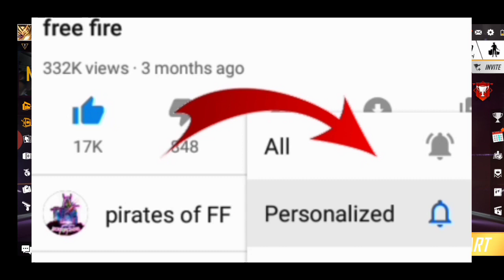HOW TO COMPLETE ONE PUNCH MAN EVENT 🙄 IN FREE FIRE FULL DETAILS || कैसे पूरा करें 🤫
hello friends

in this video I am going to share information about one punch man event in free fire
one punch man event full details
how to complete one punch mean event in free fire with full details and information

free fire new one punch man event full details
one punch man trial calender full review
one punch man hero trial calendar full details

how to collect one punch man token in free fire new event one punch man
how to get one punch man female bundle in free fire

free fire latest events
free fire one punch man
the hero trial calendar event full review in free fire

free fire collaboration with one punch Man full details of event in free fire

free fire one punch man m1887 gun skin
free fire new m1887 gun skin event

garenafreefire

free fire biggest tonight 12 a.m. update
aaj raat 12 baje kya aayega free fire mein
tonight 12 update in free fire
free fire tonight 12 a.m. update
free fire tonight 8 January update

free fire new events and updates in free fire
free fire all new upcoming events and updates
free fire new events and updates
free fire m 1887 gun skin

free fire 8 January tonight update
free fire all new events and updates
free fire latest pro tips and tricks

free fire I heart you emote return
free fire skull fighter bundle return
free fire zombie samurai bundle return
free fire gloo wall skin event return
free fire tonight 12 a.m. updates
free fire tonight 12 a.m. events

free fire skull Hunter bundle